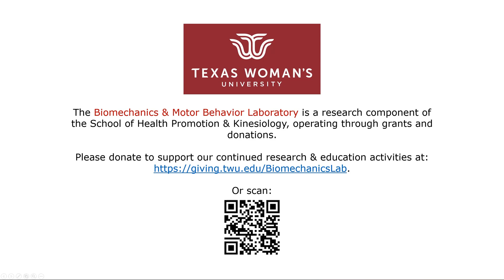2023-02-23 Reprogramming: Mi-Hyang Lee 이미향, LPGA (in Korean) on DrKwonGolf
To purchase a swing rope or balance board in Korea, contact (한국내 스윙로프/밸런스보드 구입처)
For the list of the Kwonified Professionals in your area, go